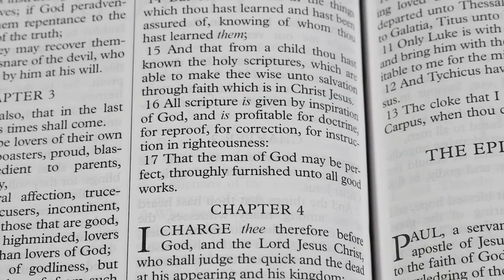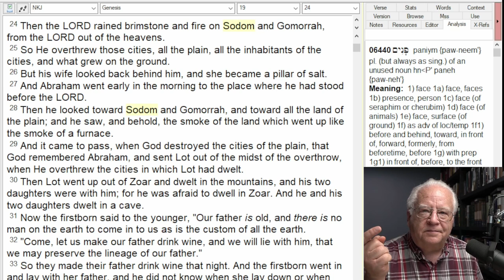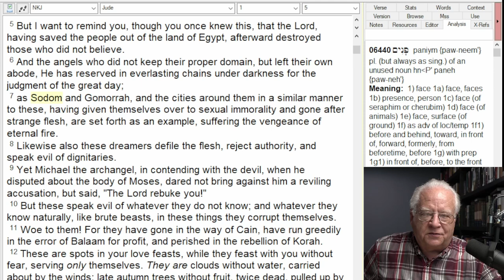Beyond Sodom and Gomorrah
Has America and the Western world gone beyond the depravity of Sodom?